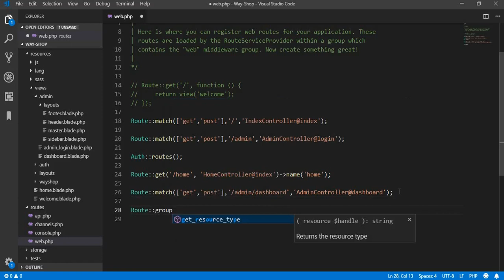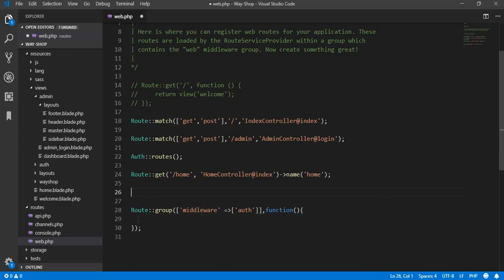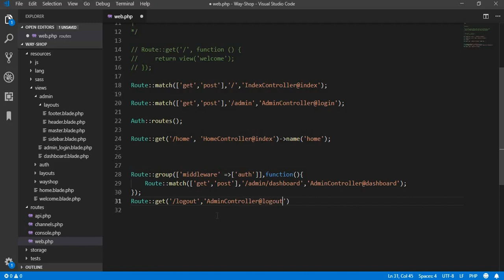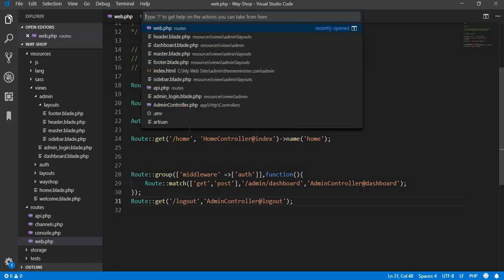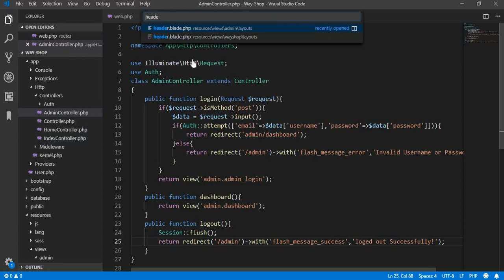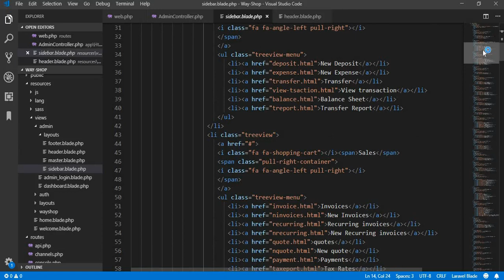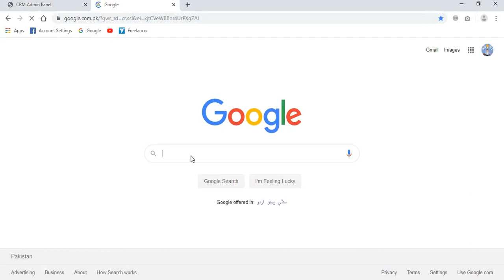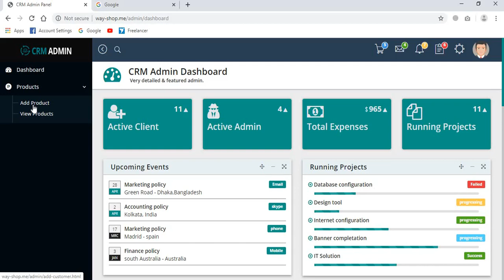E-commerce Website in laravel || Middleware + Admin Security || Part 6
Hello Guyzzz today in this video we are going to protect the admin panel module with great feature of laravel which is easy to use and understandable & its name is middleware i hope you like this videos so these are the following steps which we do in this video :

Step 1 : First we create route in web.php using middleware function.

Step 2 : Our middleware function works fine.

Step 3 : then we create route for logout function.

Step 4 : In this step we add url in header.blade.php

Step 5 : Our middleware function works fine

Step 6 : we removed extra links in sidebar.blade.php and add products tabs in this file

1. The way shop template